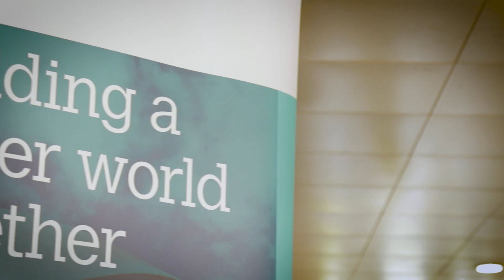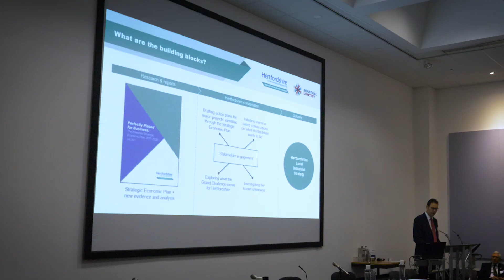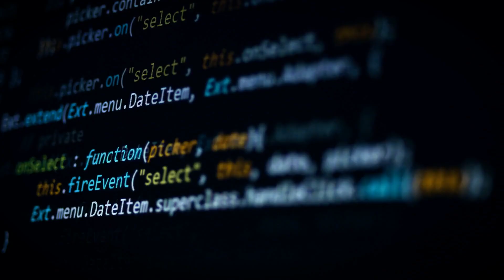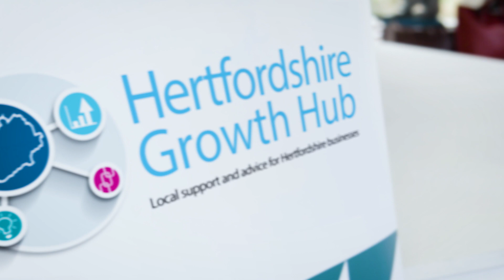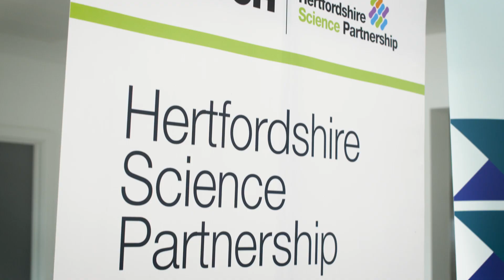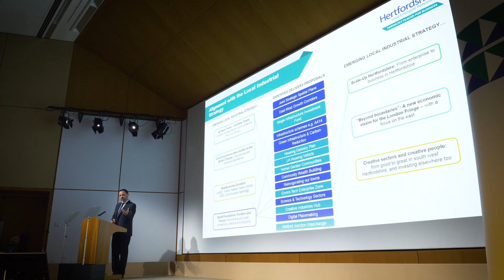Hertfordshire LEP Impact 2019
Hertfordshire LEP is working to drive forward inclusive growth across the county to support our people, places and businesses. Learn about our key milestones from 2019 and our Annual Conference held at GSK, Stevenage, that highlighted Hertfordshire's thriving life sciences sector.